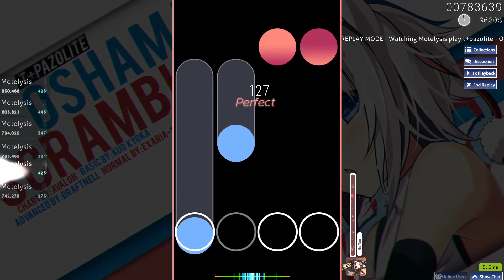osu! | t+pazolite - Oshama Scramble! (4★)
day 86:
FUCKING FINALLY!!
after numerous plays i've finally s ranked this damn map